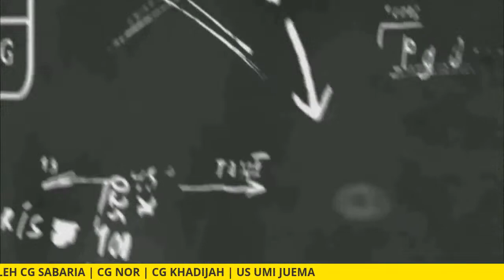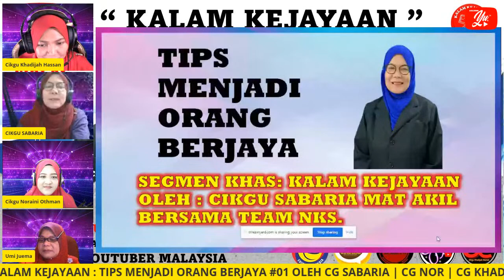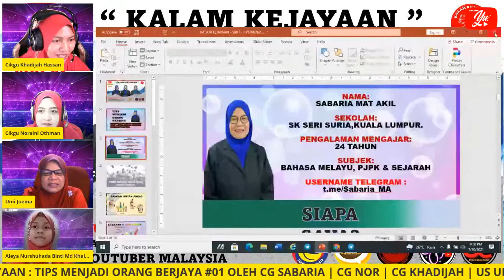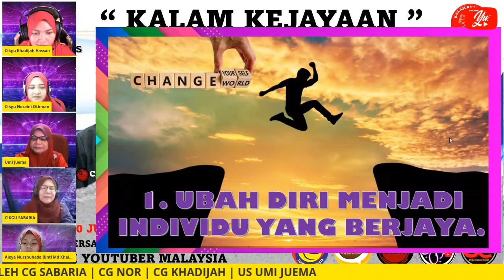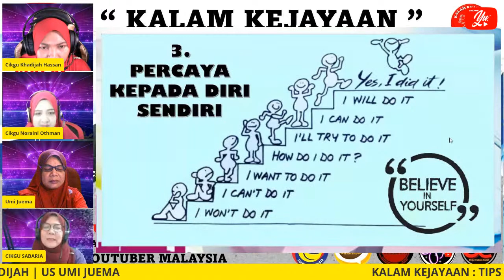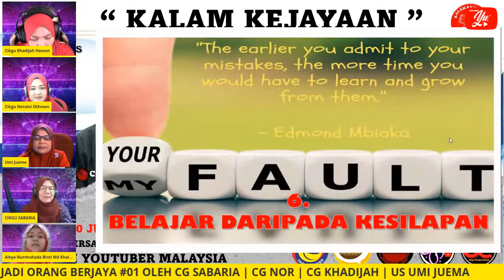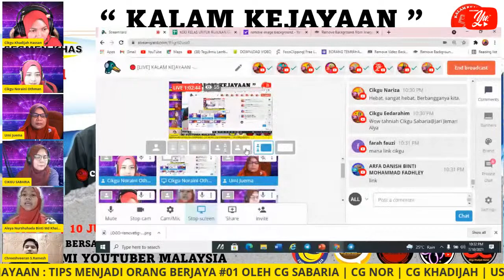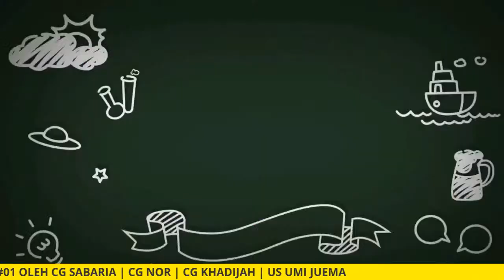🔴 [LIVE] KALAM KEJAYAAN : TIPS MENJADI ORANG BERJAYA #01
Segmen Khas Kalam Kejayaan merupakan satu program yang dikendalikan oleh Team NKS yang dibawa khas oleh Akademi youtube dengan kerjasama Edidik Malaysia dan Kelab Guru Malaysia .

Segmen khas kalam Kejayaan akan memberi pendedahan berkaitan ilmu kejayaan dalam pelbagai cara untuk membantu para penonton mengaplikasikan ilmu tersebut dalam aktiviti kehidupan. Segmen Khas akan bersiaran dalam 10 siri pada hari dan masa yang telah ditetapkan.

Tajuk Segmen Khas Kalam Kejayaan minggu ini ialah "Tips MENJADI ORANG BERJAYA". Jadi jangan lepaskan peluang ini untuk menuntut ilmu bersama-sama Team NKS.

Jangan lupa bersama kami di KALAM KEJAYAAN pada ketetapan berikut :
Hari    : Setiap hari Sabtu

Anda juga boleh kunjungi channel;